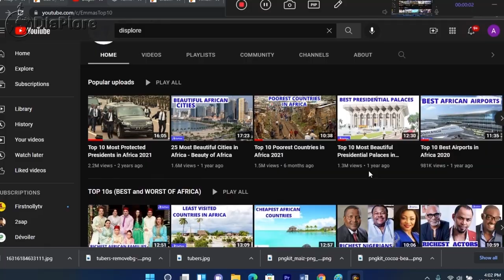Best Presidential Palaces in Africa